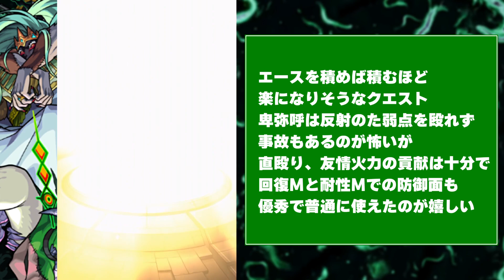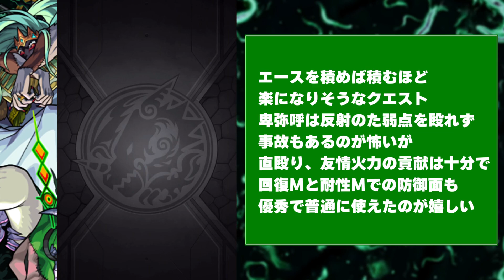【モンスト】このキャラで勝てた…！《轟絶：プレデビオル》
好き好き言っておいて最後耐性Mって言っちゃうばかもの